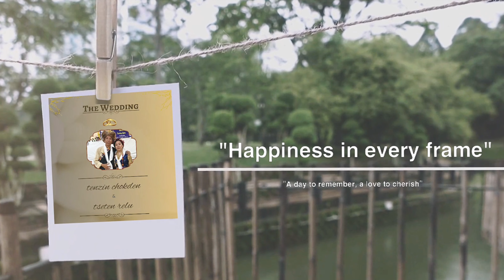Happily Ever After || Traditional TIBETAN wedding celebration || Mcleodganj || 2024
Experience the beauty of
TENZIN CHOKDEN and TSETEN RELU
Tibetan wedding, where tradition meets love.
From serene rituals and vibrant attire to heartfelt blessings and cultural festivities,
join us in celebrating this enchanting day .
Enjoy a glimpse into the rich customs and joyous moments that mark this special union.

Wedding celebration of tibetan couple in india
Tibetan wedding custom
Tibetan wedding in Mcleodganj
How Tibetan celebration wedding
Tibetan in Dharamshala//india
Wedding moment